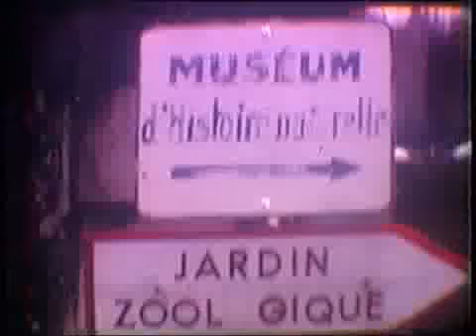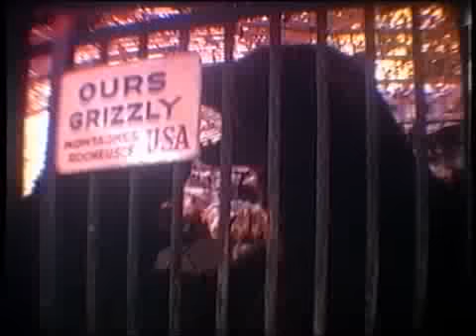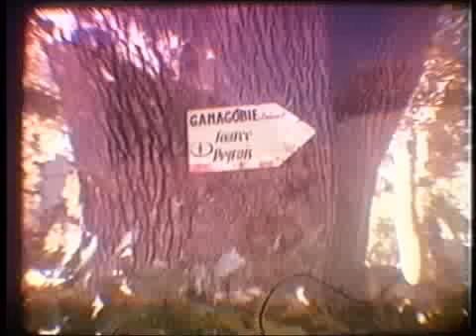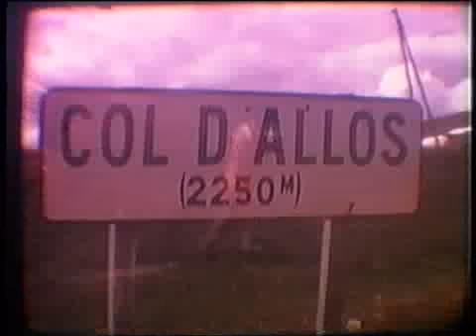Famille Font... Vive la France!!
El 8mm DEL viatge.
En Joan tendria poc menys de 2 anys. Marsella, el Zoo, la brega dels ossos, Notre Dame de La Garde, el Geant Casino, Lurs, En Dedé, na Tonia i un dinar inoblidable al bosc, el Seat 124 PM-131-132,  les Gorges du Verdon, El Tio Toni Frontera i la Tia Henriette, Yves i Jean Jacques, Ganagobie, les Alpes maritimes...